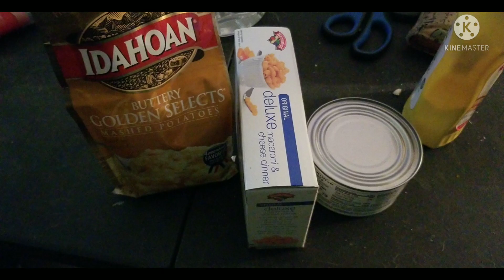Week of The Ramen Noodles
definitely wish i had lots of other ingredients to go with the Ramen but ya eat what ya got